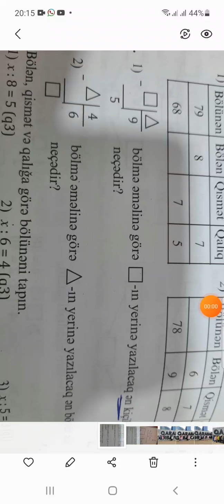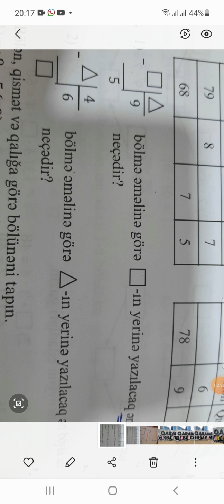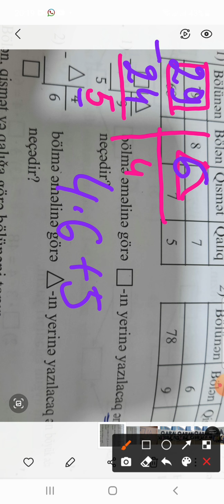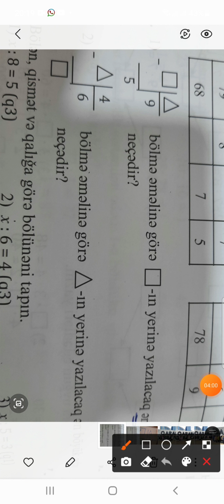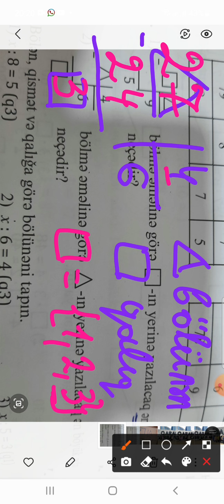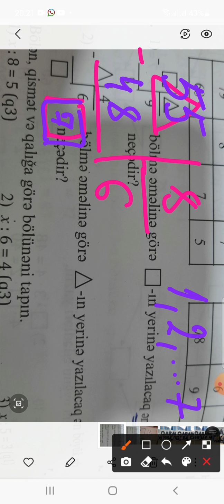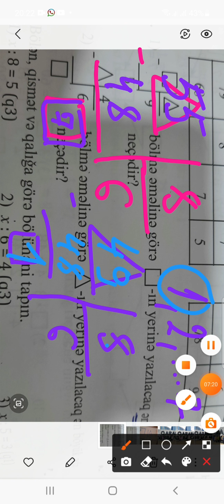Bismilləh. Şagirdlərim üçün🌹🌹🌹